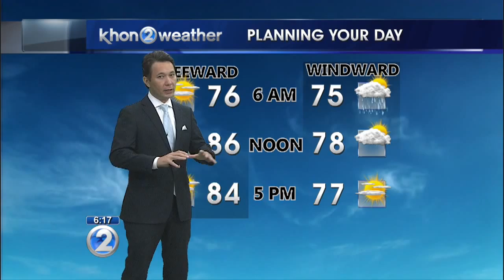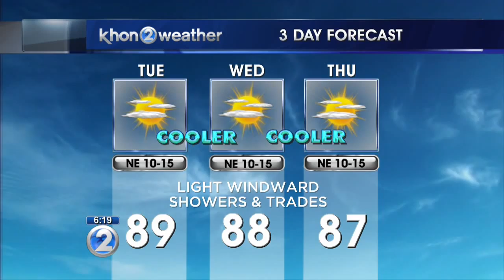KHON2 weather forecast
Clearing skies and cooler weather returns to isles tomorrow.